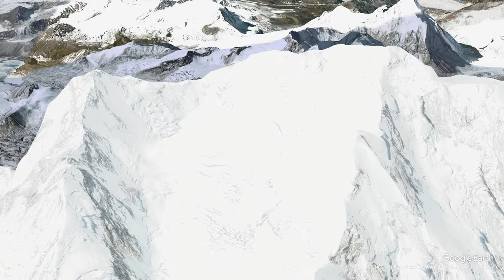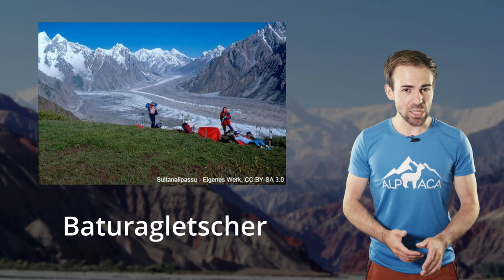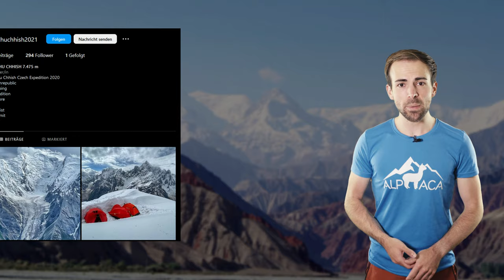Diese BERGE sind UNBESTIEGEN!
Manche Berge sind völlig unbestiegen. Doch da gibt es viele Gründe. Sie sind zu schwer, zu schlecht zu erreichen oder schlichtweg religiös!

🔧 Meine Ausrüstung 🔧

Schuhe

Rucksäcke

Technisches